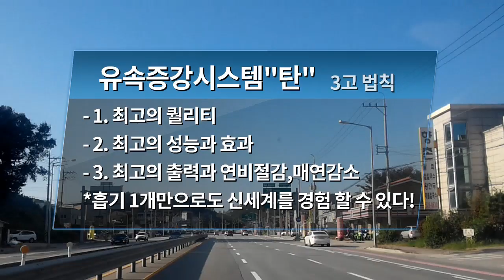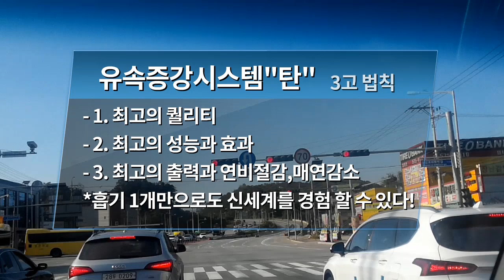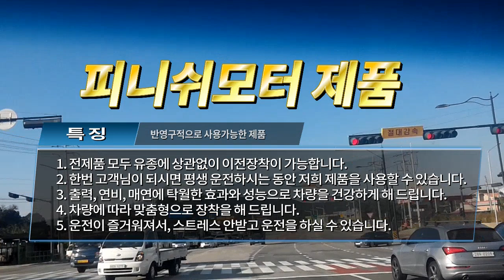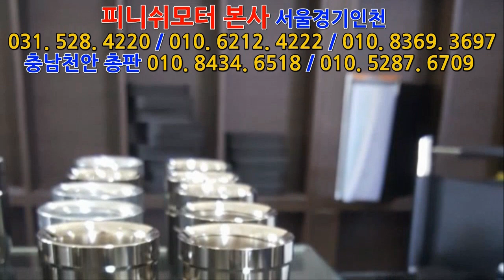[렉스턴 03년] 한달 후 자동차매연검사 때문에...방문했습니다!~~~~~매연감소! 출력증강! 연비개선! 피니쉬모터에서 해결해 드립니다!